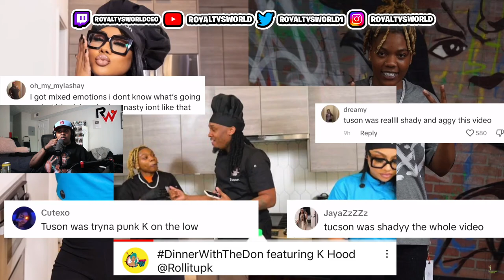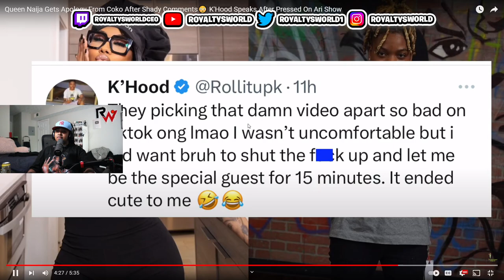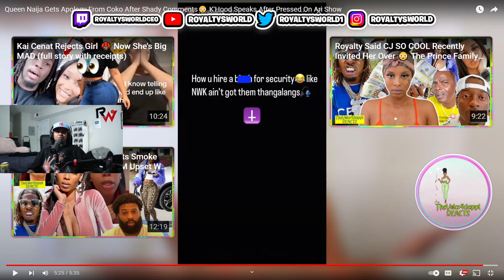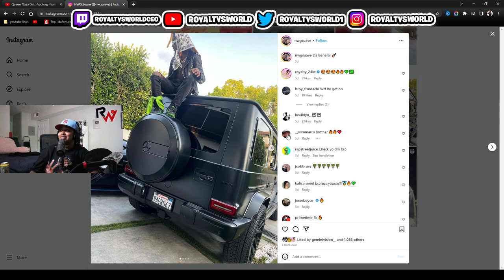Queen Naija Gets Apology From Coko After Shady Comments😳 K'Hood Speaks After Pressed On Ari Show